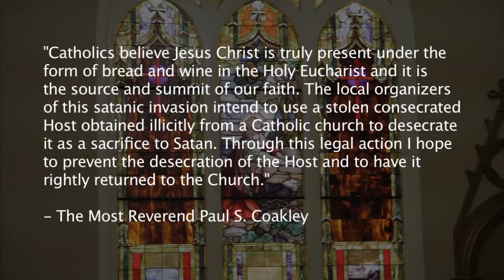Oklahoma City Catholic archbishop files lawsuit against Satanist group related to 'black mass' (2014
Oklahoma City Catholic Archbishop Paul S. Coakley has filed a lawsuit alleging that a Satanist group stole a sacred item from a Catholic church for use in its “black mass” at the Civic Center Music Hall.